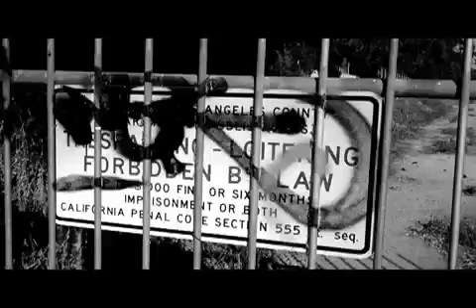DJ Paul (Of Three 6 Mafia) feat. Lil Wyte and Lord Infamous - Fuck Boy / I´m Drunk Remix